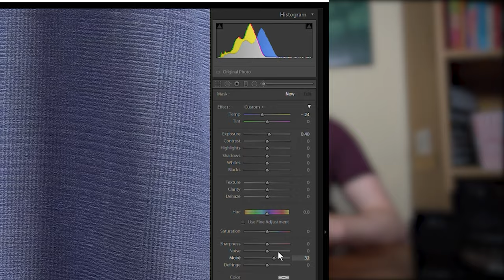How that ANNOYING Moiré pattern works (and how to fix it)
It's not you... this pattern is everywhere!

Moiré pattern image:
Attribution: Pixelmaniac pictures (Leave a reply) / CC0

VCR Pause / Play and Crowd SFXs from Adobe